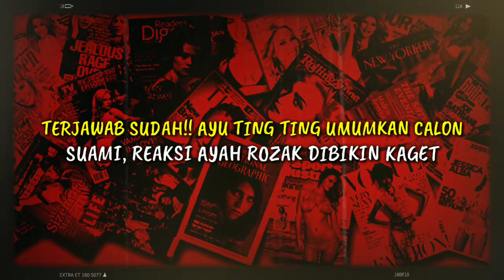TERJAWAB SUDAH!! AYU TING TING UMUMKAN CALON SUAMI, REAKSI AYAH ROZAK DIBIKIN KAGET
TERJAWAB SUDAH!! AYU TING TING UMUMKAN CALON SUAMI, REAKSI AYAH ROZAK DIBIKIN KAGET Kabar bahagia tengah menyelimuti pedangdut Ayu Ting Ting. Dia dikabarkan dekat dan akan segera menikah dengan Adit Jayusman. Namanya pun jadi sorotan media. Nampak kabar terbaru, Ayu Ting Ting berbincang dengan Atta Halilintar. Mereka berbicara soal kapan tanggal pernikahan masing-masing. Dalam sebuah pemberitaan, Seperti yang diketahui, Ayu Ting Ting sempat terciduk sedang menggandeng seorang pria yang diduga adalah Adit Jayusman.